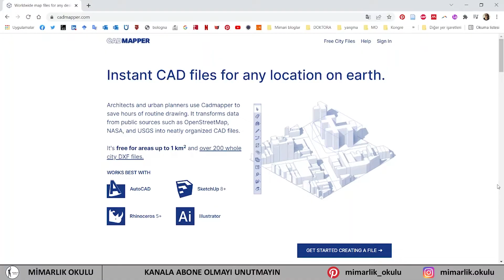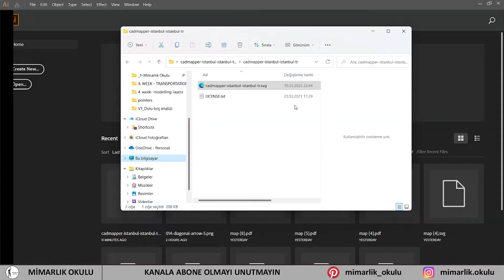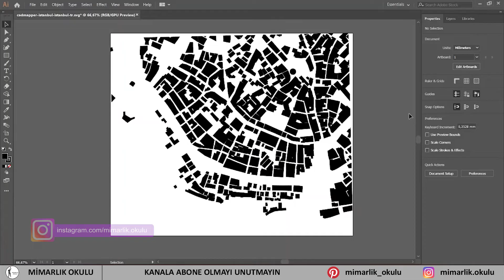2 DAKİKADA Dolu-Boş Analizi (KOLAY YÖNTEM)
Herkese merhaba! Daha önce size Photoshop'ta dolu boş analizi yapmayı göstermiştim ve daha kolay bir yöntemini de paylaşacağımı söylemiştim. Biraz gecikmeli de olsa 2 dakikada yapabileceğiniz bir dolu boş analizi videosu hazırladım. Bu yöntem sayesinde Illustrator programında çok kısa sürede dolu boş analizi hazırlayabilirsiniz.
İyi seyirler!